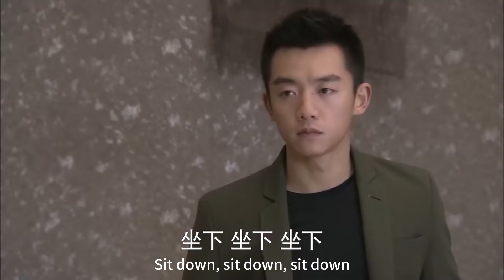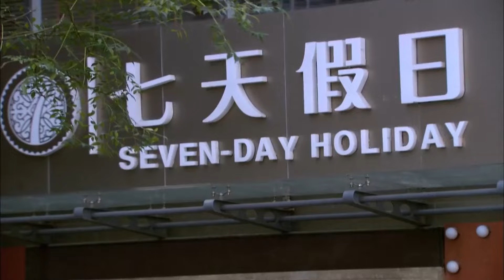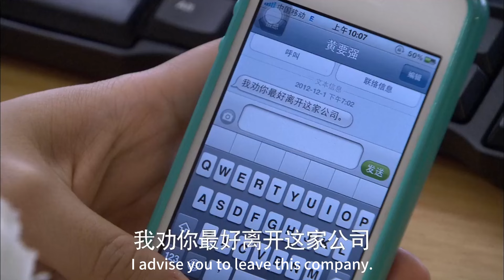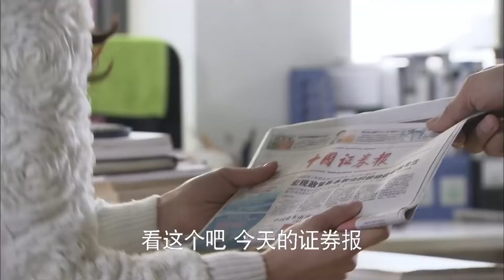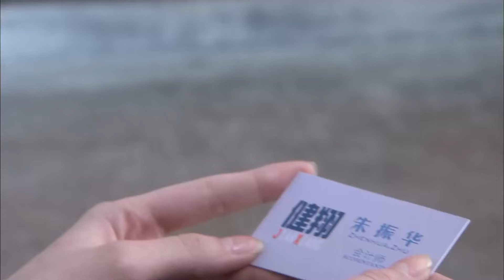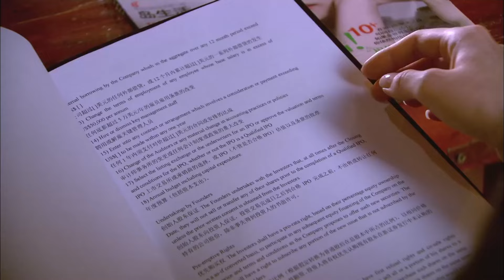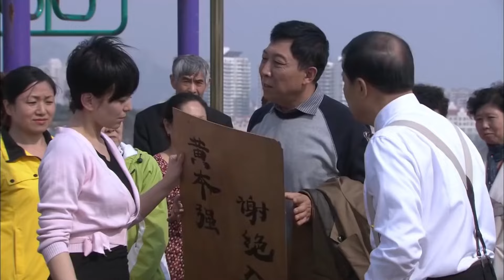【電影】總裁選擇小三，怎料看見妻子和別人在一起，忍不住衝上去打他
劇名（Drama Name）：【爱的秘笈 Tricks of Love】